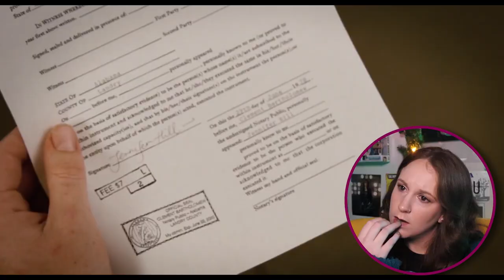Big Fish (2003) * FIRST TIME WATCHING * reaction & commentary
This movie is simply... everything you could want in a film.

iMPORTANT TIME STAMPS:
preview review starts: 00:00 - 2:06
Watch With Me: 02:07 - 30:11
My Review : 30:12  - 40:31